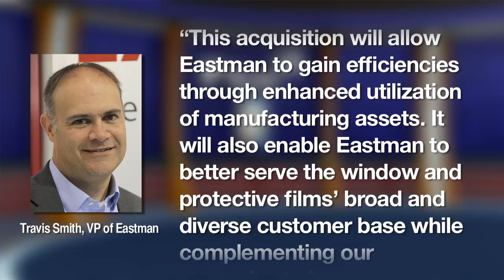Suntek CEO Talks Eastman Deal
Following the news that Eastman Chemical Co. is in agreement to acquire Commonwealth Laminating and Coating/Suntek, editor Casey Neeley headed to Martinsville, Va., to Suntek's headquarters to speak with the company's president and CEO, Steve Phillips. Learn more about this story here.